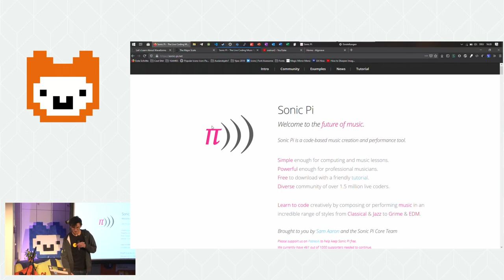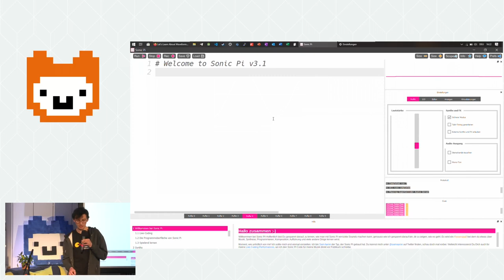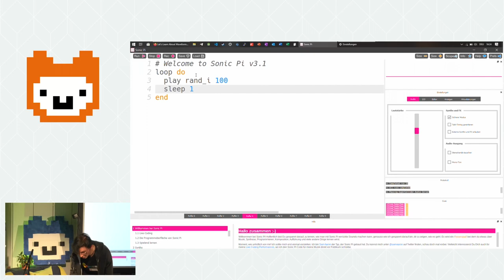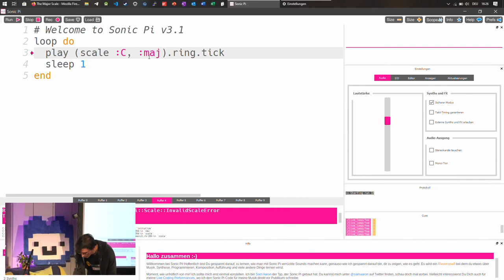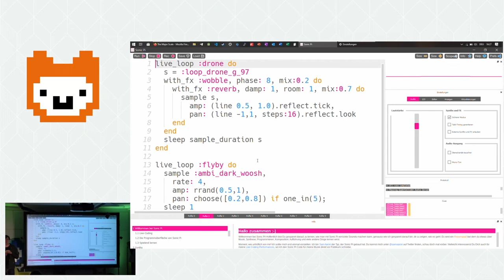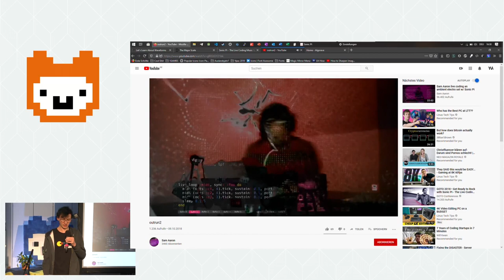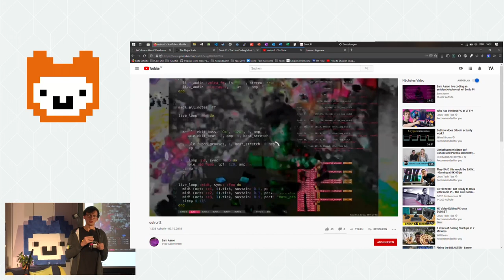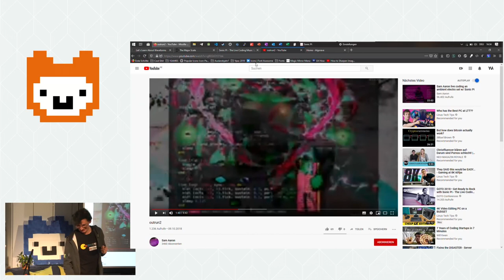Paolo: Sonic Pi (Lightning Talk Jugend hackt Ulm 2019)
Paolo